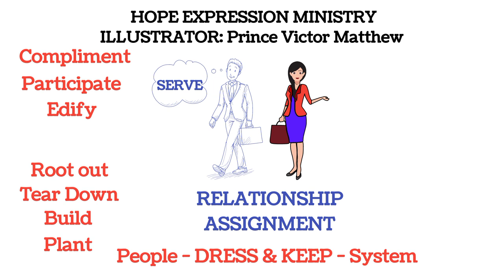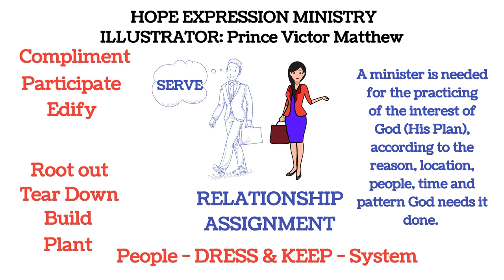THE NECESSITY OF A MINISTER | Prince Victor Matthew | Hope Expression Ministry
This clip is to help you understand why a minister of the Gospel is needed.